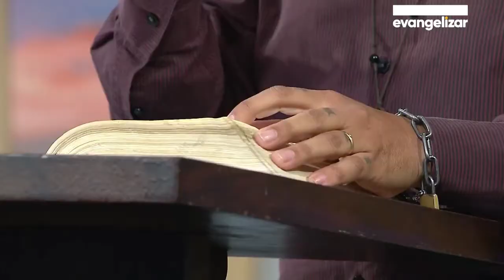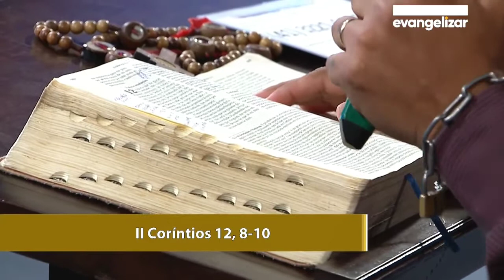A tua graça me basta // Luciano da Imaculada // Comunidade Católica Deus Pai //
Vamos juntos evangelizar!!😇

Pregação realizada na Tv Evangelizar no programa Domingo em família!!!